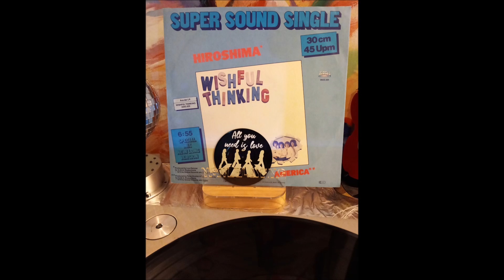Wishful Thinking – Hiroshima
There's a shadow of a man at Hiroshima
Where he passed the moon
In a wonderland at Hiroshima
'Neath the August moon
And the world remembers his face
Remembers the place was
Here
Fly metal bird to Hiroshima
And away your load
Speak the magic word to Hiroshima
Let the sky explode
And the world remembers his name
Remembers the flame was
Hiroshima
Hiroshima
Hiroshima
Hiroshima
Hiroshima
Hiroshima